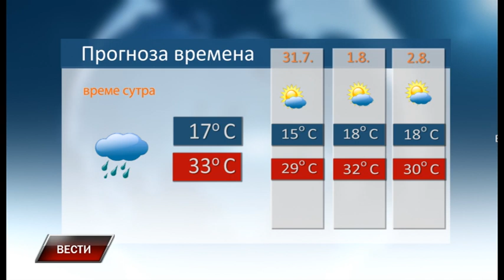Vesti 29 7 2023